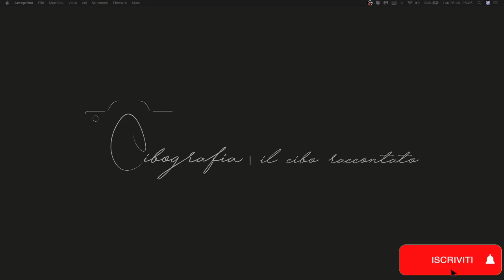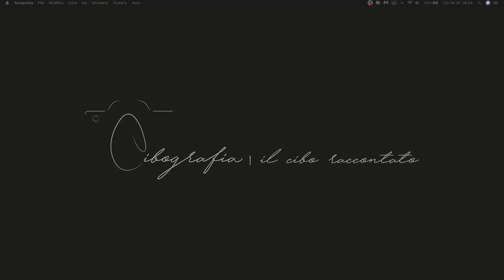Quanti elementi in un set di still-life?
Quando si inizia con la fotografia di still-life si commette sempre lo stesso errore: riempire il set!
Una buona immagine non deve per forza essere ricca di elementi e dettagli, anzi spesso questo fattore va a complicarvi la vita e abbassa la qualità dell'immagine stessa.
Vediamo come creare una foto d'effetto senza ricorrere a composizioni e styling complicati.